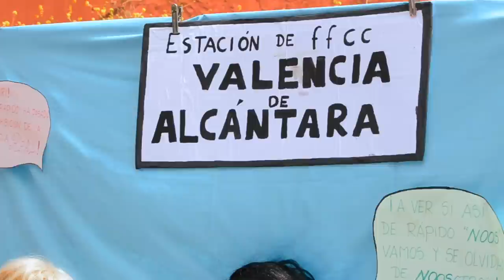Los Mayos de Valencia de Alcántara 2013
Visita a algunos Mayos por los barrios de Valencia de Alcántara. Estos Mayos caricaturizan las reivindicaciones de diversos colectivos, las costumbres populares, o simplemente chistes de todo tipo. Sin duda es una festividad por lo menos curiosa y divertida para ver, ademas es un buen pretexto para dar un paseo por esta localidad cargada de larga historia.